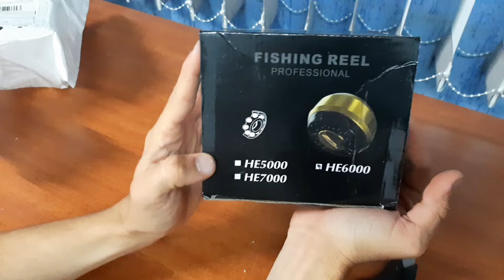MOLINETE DA CHINA, VALE A PENA!? Unboxing + review, tire suas dúvidas!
Fala pessoal, vídeo rápido de mais um ítem incrível que fiz aquisição!
Dessa vez foi um baita molinete, capaz de fazer muito!
Acompanhem comigo o review dessa máquina da china!

Nossos Parceiros:
PRIMEIRA DIVISÃO FISHING:
Loja com artigos para pesca e camping:

GORDINHOS ISCAS:
Iscas para pesca em geral:

MAGRELO FISHING:
Manutenção de carretilhas e molinetes: